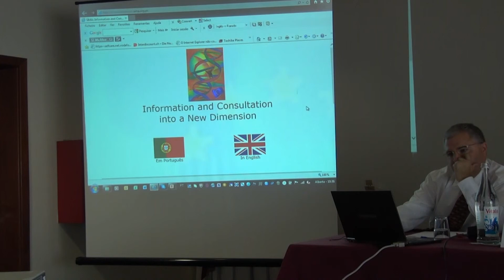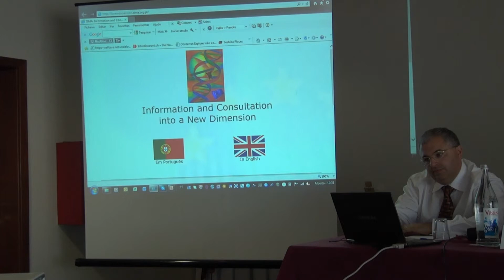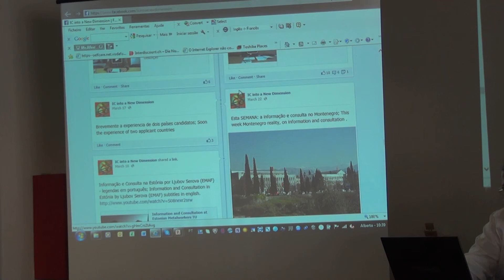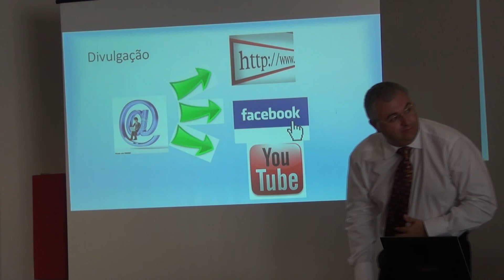Dra Ana Filipe- Project Expert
Conferência Information and Consultation into a New Dimension, 9 of de Maio Lisboa,
Information and Consultation into a New Dimension Conference, 9 of May, Lisbon